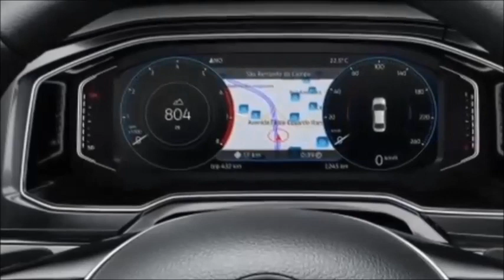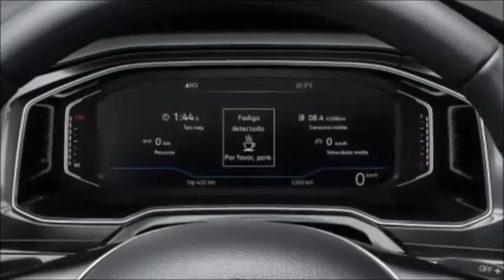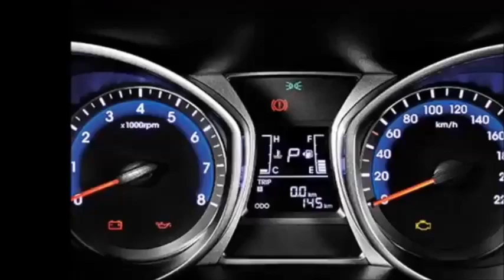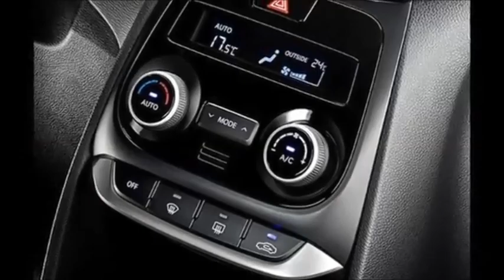VW VIRTUS OU HYUNDAI HB 20 COMPARATIVO 2018 2019